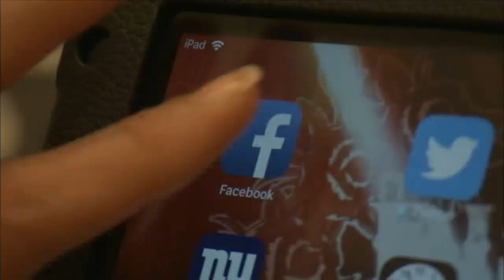NSA advises Android and iPhone uses to restart devices weekly